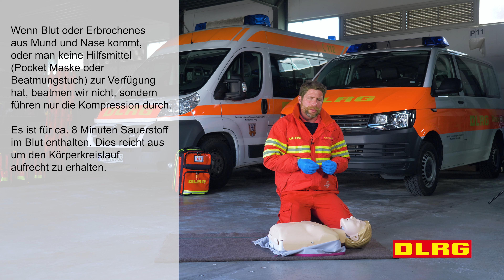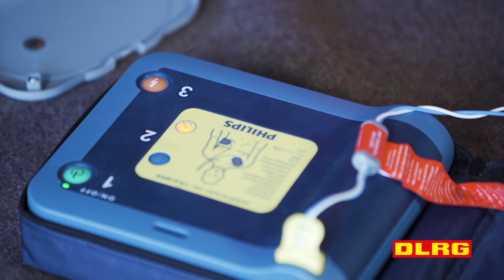Lehrvideo HLW (Herz-Lungen-Wiederbelebung) | DLRG Neustadt am Rübenberge e.V.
In diesem Video erklärt euch Kai, wie die Herz-Lungen-Wiederbelebung funktioniert und was es dabei alles zu beachten gibt. Außerdem lernt ihr, was ein AED (Automatischer Externer Defibrilator) ist und wie ihr diesen einsetzt.

Deutsche Lebens-Rettungs-Gesellschaft [DLRG]
Ortsgruppe Neustadt am Rübenberge e.V.